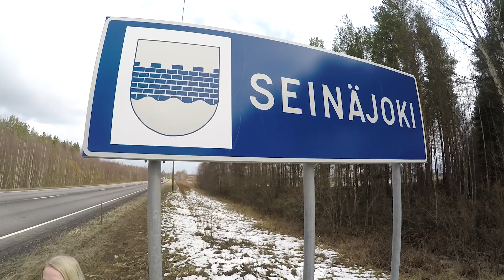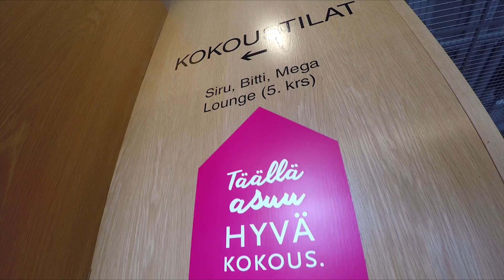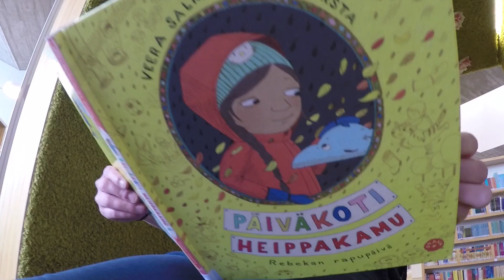ELPO 2016: Seinäjoki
Yli 50 000 asukkaan kunnista parasta elinkeinopolitiikkaa yrittäjien mielestä tehdään Seinäjoella, Etelä-Pohjanmaalla.